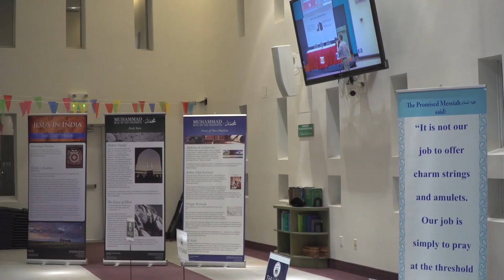Canada Ahmadi Muslims in March Break Camp